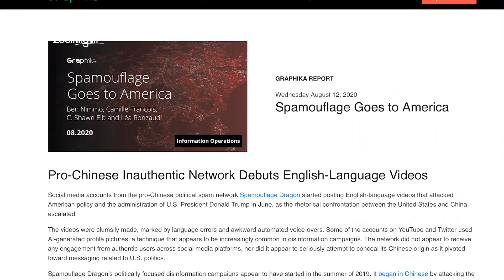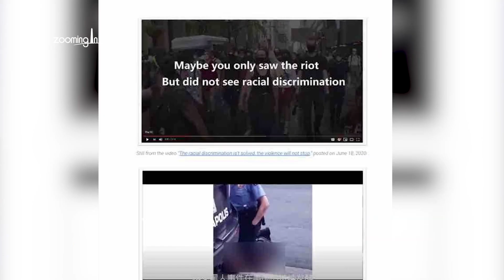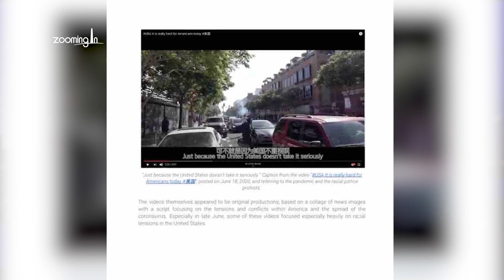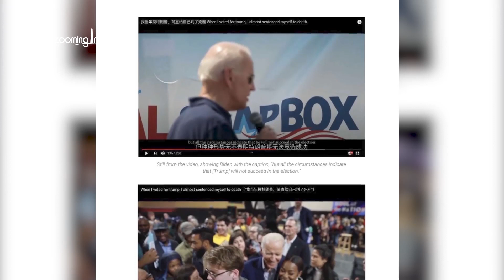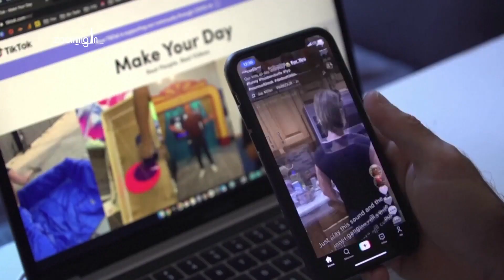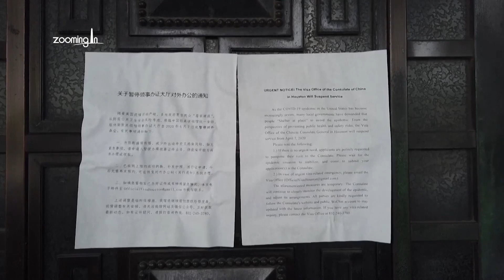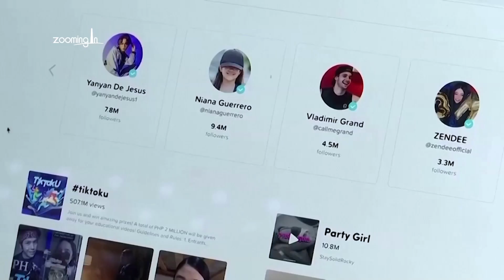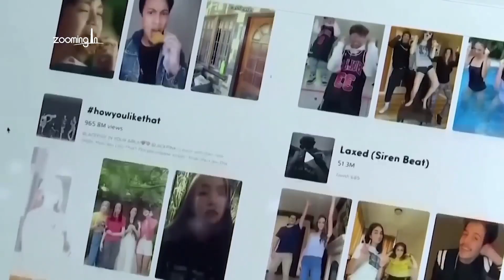A China do PCC está mirando as eleições dos EUA?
Seguindo a tensão nas relações sino-americanas, o regime comunista chinês aumentou seus esforços para influenciar a eleição americana que se aproxima. Sua estratégia envolve o uso de manipulação eletrônica, social e cognitiva para desacreditar a administração atual e suas políticas externas.

Em 17 de agosto o Diretor Nacional de Inteligência, John Ratcliffe, disse À Fox News que os esforços da China para influenciar a opinião pública americana eram uma ameaça maior à segurança nacional do que as de qualquer outro país.

Quais são as consequências dos ataques cibernéticos do PCC nos ecossistemas sociais e políticos dos EUA? Como estes ataques podem afetar a eleição presidencial de 2020?